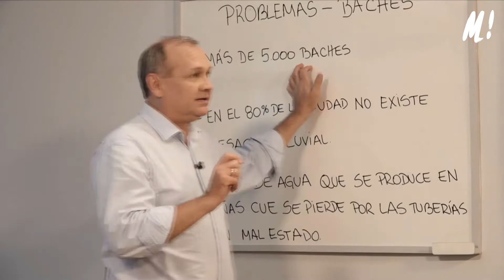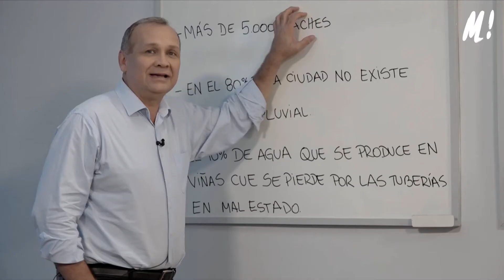Mario TV - Baches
Sabemos que hace falta y cuanto sale. Tenemos el compromiso de ordenar la casa. Mira el avance de nuestra respuesta al problema de los baches. Podes ver el programa completo en nuestro canal de youtube Mario TV.